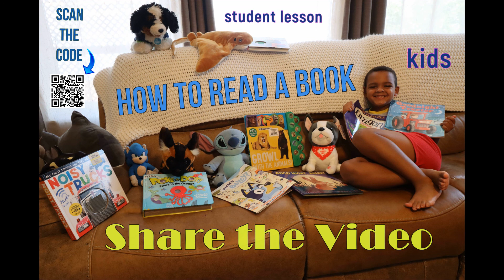Dale's Playtime - How to Read a Book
Dale plays with toys. Dale also loves to learn. Learn how to read a book in simple easy steps.